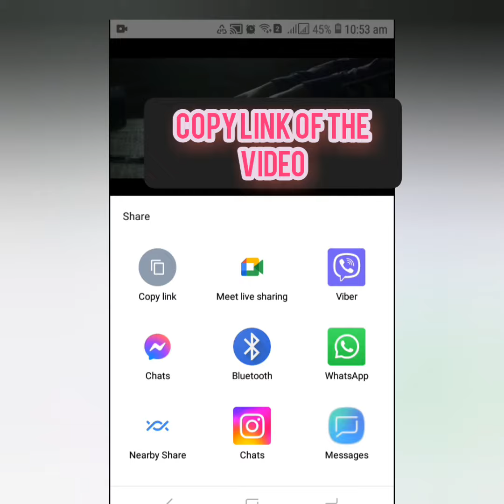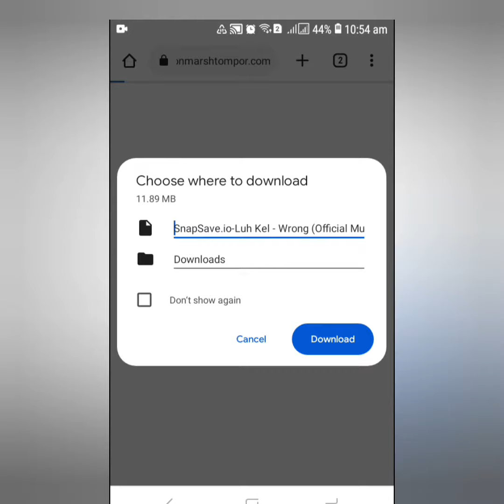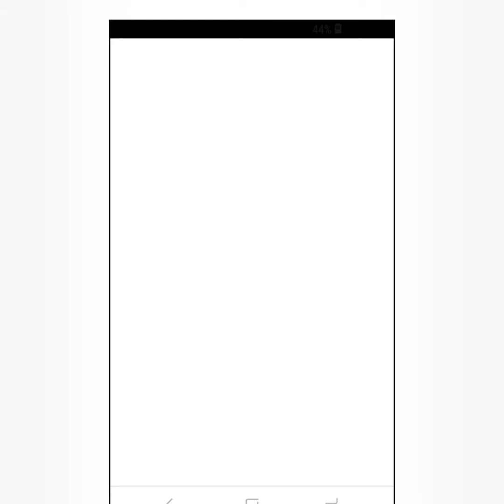How to download youtube video in your gallery ( mp3 or mp4)without using app